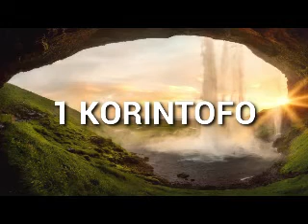1 KORINTOFO (1 Corinthians) Akan: Asante | Good News | Audio Bible